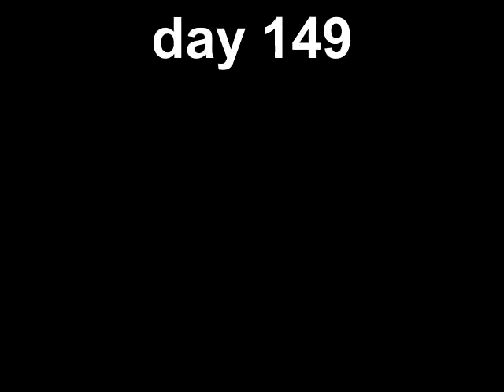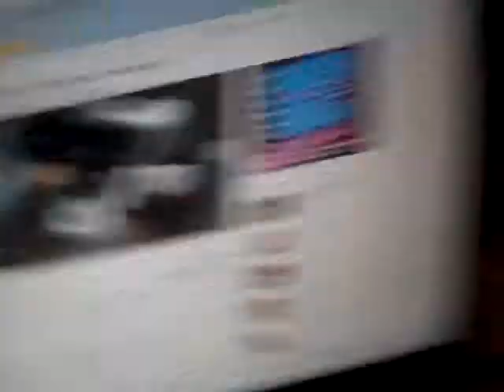Gosh Darn?!?!?!?!?!?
deleted all my good stuff now i leave you with this crap